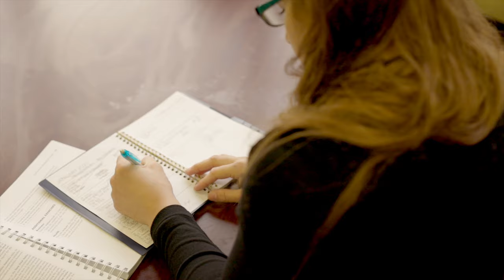Miranda Maverick - MMA Fighter & Psychology PhD Student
Whether it's books in the classroom or opponents in the cage, Miranda Maverick hits hard. The 22-year-old is determined to earn a place in the Ultimate Fighting Championships (UFC) while also earning her Ph.D. in industrial and organizational psychology at Old Dominion University. Read Miranda's full story